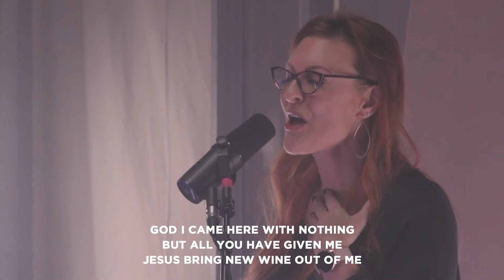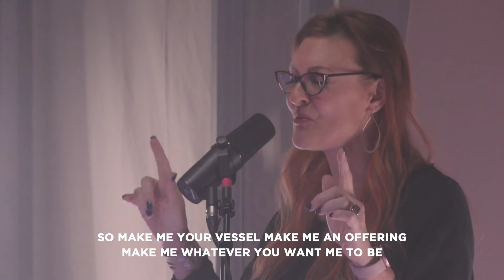Testing | Growing Together | Modern Worship Online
Modern Worship Online - February 21, 2021

Follow Gainesville First UMC on social media! growingtogether​

*All music and video elements used are copyrighted under CCLI  no. 1675500​​.